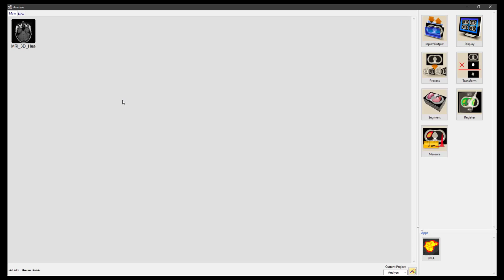Analyze 15.0 - Measure: Sample Traces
How to make curved distance measurements using the Sample Traces tool in Analyze 15.0. This video uses the MRI_3D_Head dataset, available to download

To follow along with the Analyze 15.0 User's Guide,

Analyze 15.0 provides simple, intuitive image visualization and analysis for medical research.

To learn in detail about how to use all the features and functionality of Analyze 15.0,